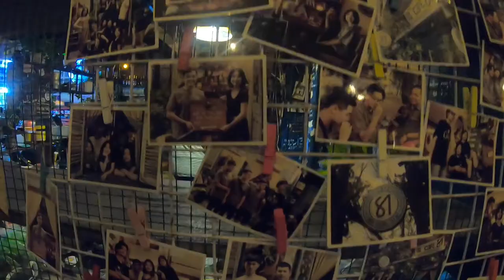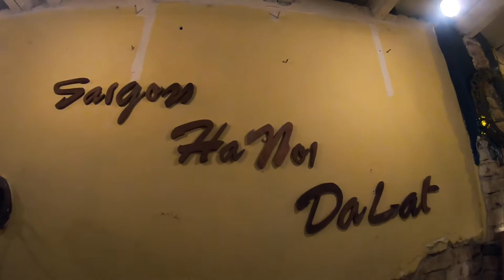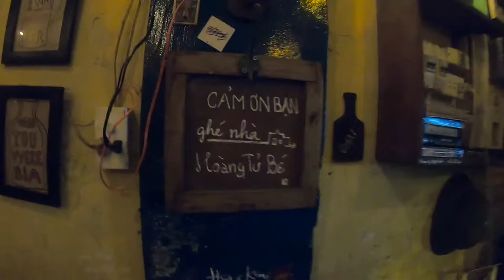TUGA IN VIETNAM - CAFE 81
A MIX OF SCULTURES, ARTS, AND TRULY WHAT I EXPECT FROM MY SAIGON. YOU MUST COME AND EXPERIENCE A NICE COFFEE ALLIED TO A SPECIAL ENVIRONMENT.